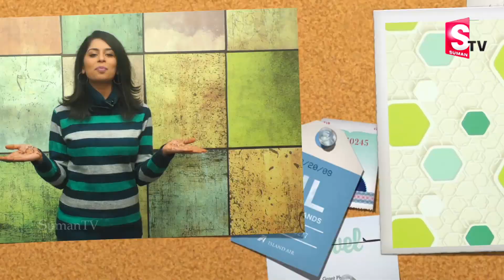కేసీఆర్ అడుగుతో దద్దరిల్లిన ఢిల్లీ పీఠం KCR PM.? | Will the KCR become PM with the Federal Front.?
Watch కేసీఆర్ అడుగుతో దద్దరిల్లిన ఢిల్లీ పీఠం KCR PM.? | Will the KCR become PM with the Federal Front.?